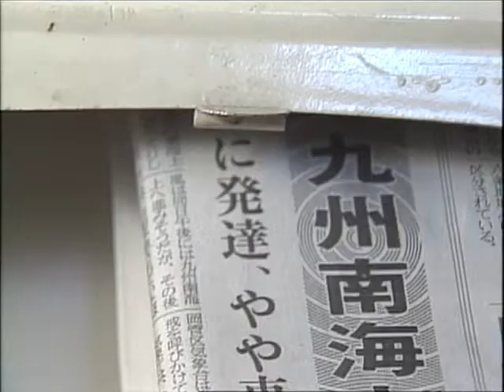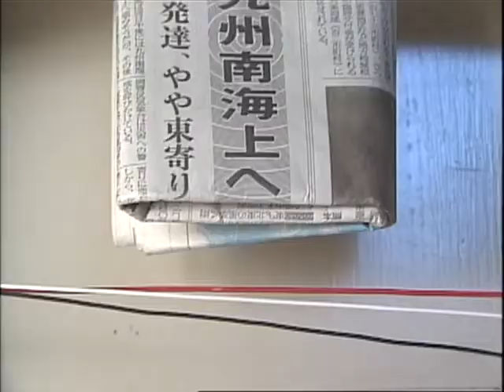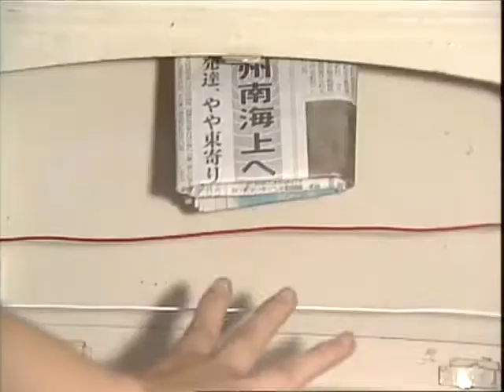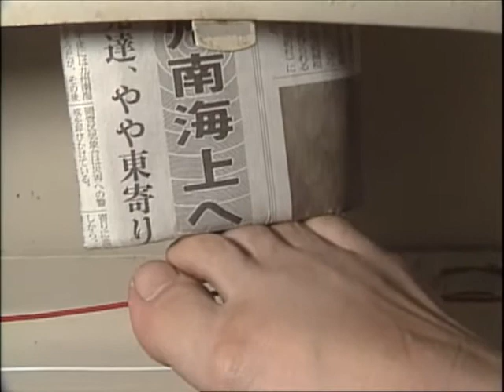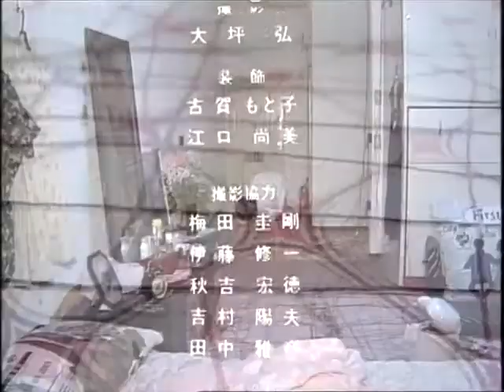HELPLESS限定核戦争 1991-11分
社会人になって作った第一作。
アパートの一室をこの撮影のためだけに一か月契約して作った作品で
室内での爆破シーンなどかなり無茶してます。
とにかくかなり好きな作品です。